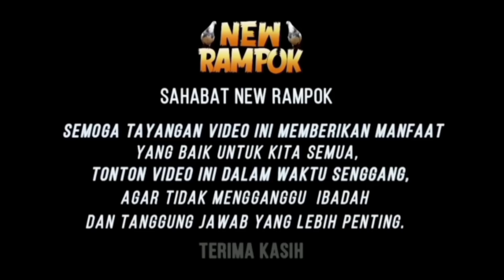FINAL MEWAH || LIGA PPMKY, MERPATI KOLONG YOGYAKARTA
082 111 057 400   (Whatsapp - Telepon - SMS)